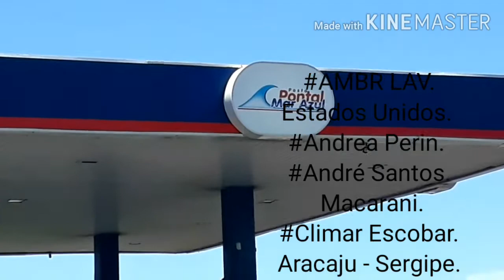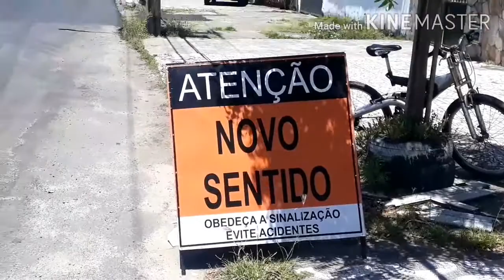24 de Fevereiro de 2021.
ATENÇÃO:

Olha, está escrito na palavra de Deus: Todo aquele que dá, até um copo d'água fria a um destes meus pequeninos; de maneira alguma perderá seu galardão!

Você pode nos ajudar no nosso canal! Digite no comentário (Pix e o valor; em seguida, "digite seu nome"); e iremos orar por você e sua família!.

"Pode ser qualquer valor" amém!🙏
Deus te abençoe ricamente e a todos da sua família!

Eu leio todos os comentários:
👉Digite seu nome, nos comentários e eu estarei orando por você e todos da sua família! 🏡❤🙏